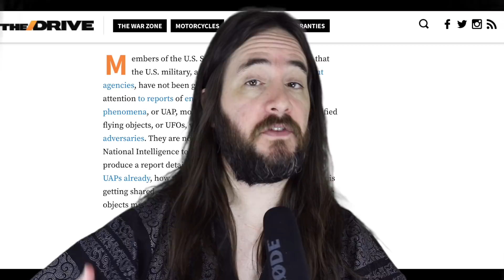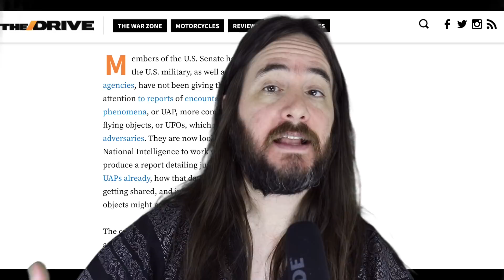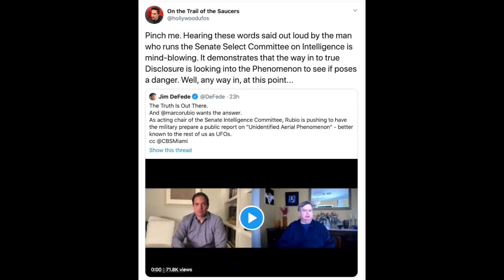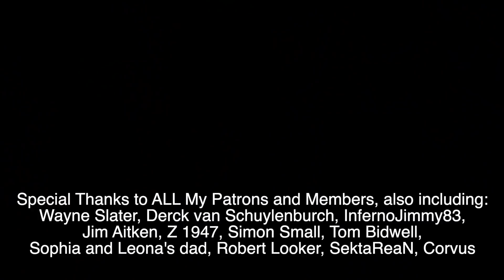Senator Marco Rubio Reveals a UFO Truth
Chairman of the Senate Select Committee on Intelligence Marco Rubio candidly shared some amazing sentiments about UFOs. I give an analysis of what he stated.